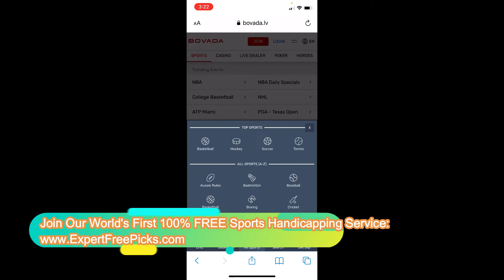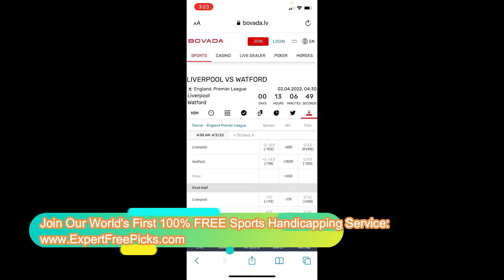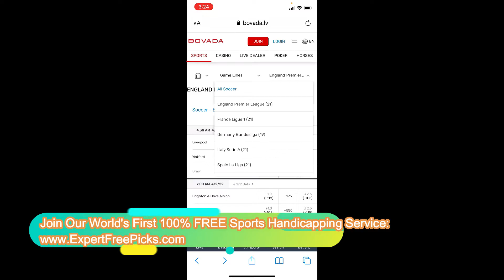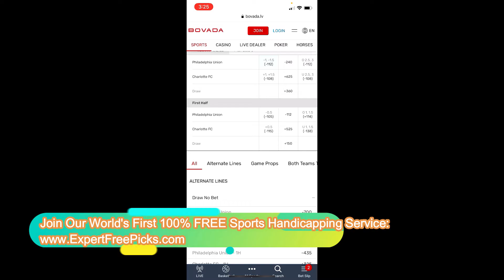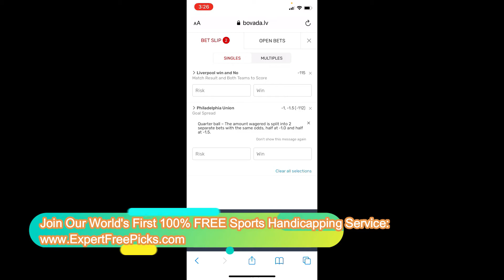Free Soccer Predictions World's First FREE Football Handicapping Service Expert Picks Tips 02/04/22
is the first ever 100% FREE sports handicapping service. Just sign up and The Soccer Majesty, The Sports Betting Whale, The Sports Betting Champ, other members of our expert handicapping team will deliver picks, free of charge, to your email address.

Our football and soccer handicapping expert The Soccer Majesty has top selections for you to bet on in the upcoming sports games.

Free picks are released in this video for sports games today.

There are no fees and no hidden costs. We won't ask for your credit card or even your phone number. Our picks are given out to you for free.

All we ask is if you use our picks and you win...offer up a voluntary tip. A little something from your win as a thank you. You decide how much. If we're winning. You're winning. And when you tip it becomes a win, win, win. It's what we call our "Win now. Tip later" program.

That's all there is to it. so we can send you The Whale's picks immediately.